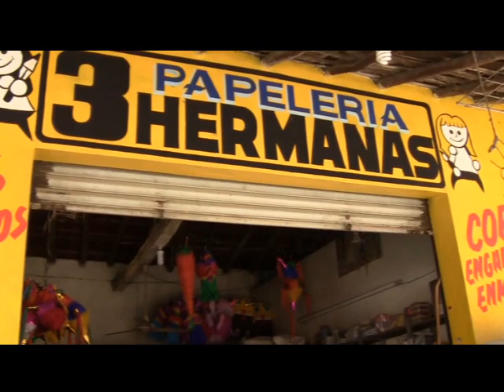LOS HUEVOS DE CARNAVAL, ARTESANÌA QUE SIGUE HACIENDO FELICES A NIÑOS EN TECPAN